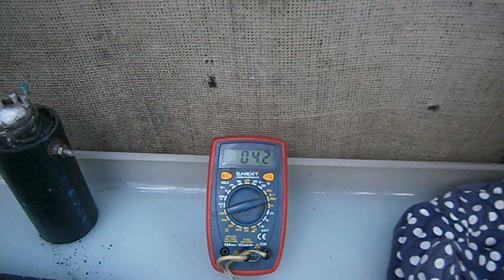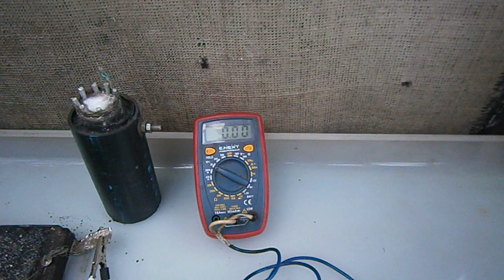Будую приватне джерело електричного струму. Досліди з сухим електролітом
Виявив важливі особливості сухого електроліту що надає можливість, нарешті, будувати перший блок елементів для приватного джерела електрики.